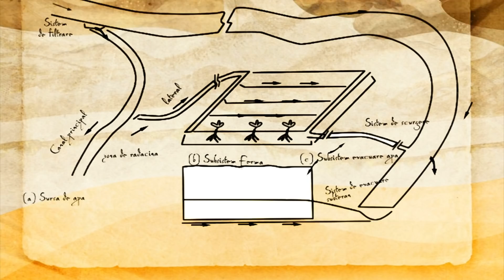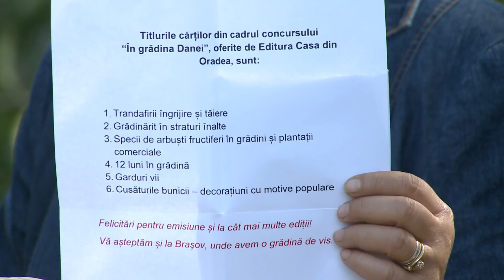În grădina Danei: Realizarea unui pitic de grădină, cultivarea şi îngrijirea leandrului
Ediţia emisiunii În grădina Danei difuzată duminică, 30 septembrie, de la ora 10:00, la TVR1. Înregistrările emisiunii sunt online pe canalul nostru de YouTube

Subiectele ediţiei:

- leandru - cultivare si ingrijire
- ardei - fertilizare
- pomi fructiferi - altoire
- obiecte pt gradina din ciment